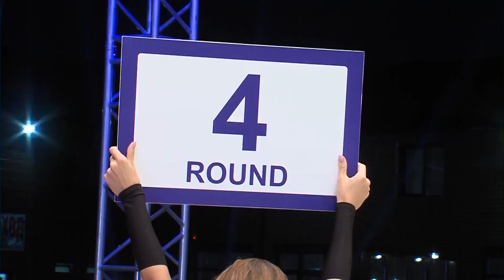Мурат Рабаданов Россия Андрей Федорцов Россия